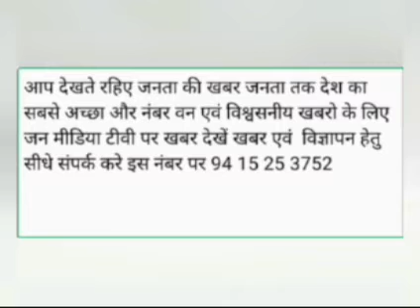फटाफट टॉप 10 खबरें